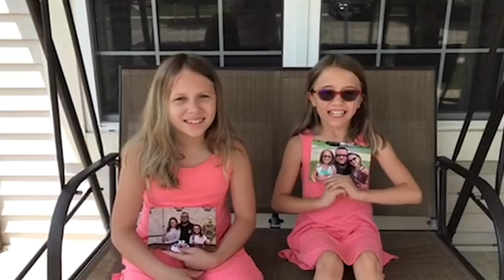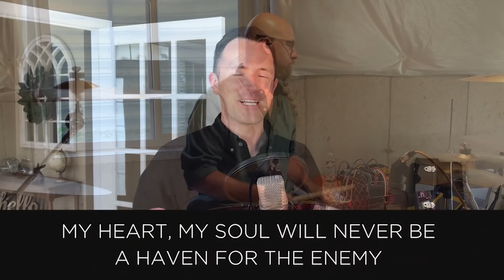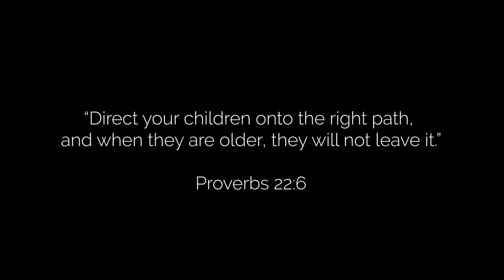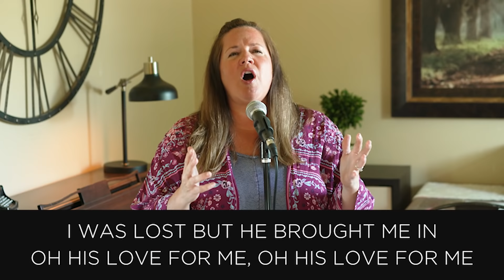ALBERT TATE | WCH ONLINE | JUNE 21, 2020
13:00 - Worship: Greatest Dads Video, Battle Cry, Dad Story Video, Todd, Who You Say I Am
20:28 - Lead Pastor Todd Katter shares
22:57 - Teaching Pastor Albert Tate teaches.

All elements shown in this service were pre-recorded.

Join us for one of our online services at 9am & 11am on Sundays!

or text "wchnew" to 94090 Instagram: @willowhuntley